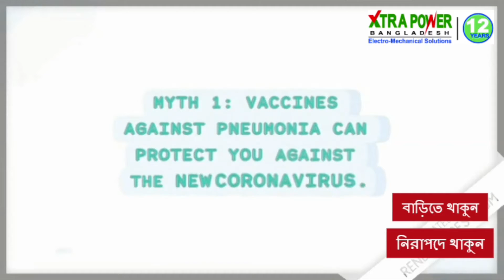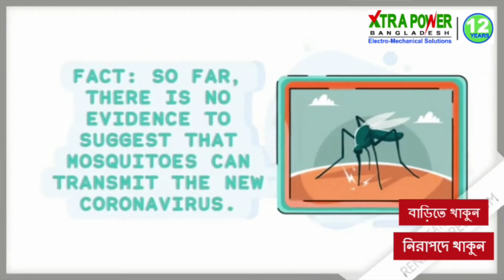করোনাভাইরাস রোগ (COVID-19) জনসাধারণের জন্য পরামর্শ I Disease (COVID-19) advice for the public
করোনাভাইরাস রোগ (COVID-19) জনসাধারণের জন্য পরামর্শ I Coronavirus disease (COVID-19) advice for the public

COVID-19 প্রাদুর্ভাবের সর্বশেষ তথ্য সম্পর্কে সচেতন থাকুন, ডাব্লুএইচও ওয়েবসাইটে এবং আপনার জাতীয় এবং স্থানীয় জনস্বাস্থ্য কর্তৃপক্ষের মাধ্যমে উপলব্ধ। বিশ্বজুড়ে বেশিরভাগ দেশ COVID-19 এর কেস দেখেছিল এবং অনেকেই এর প্রাদুর্ভাব অনুভব করছে। চীন এবং অন্যান্য কয়েকটি দেশের কর্তৃপক্ষগুলি তাদের প্রাদুর্ভাব কমিয়ে আনতে সফল হয়েছে। যাইহোক, পরিস্থিতিটি অনাকাঙ্ক্ষিত তাই সর্বশেষ খবরের জন্য নিয়মিত পরীক্ষা করুন।

নিজেকে এবং অন্যদেরকে COVID-19 থেকে রক্ষা করা
আপনি কিছু সাধারণ সতর্কতা অবলম্বন করে সংক্রামিত হওয়া বা COVID-19 ছড়িয়ে যাওয়ার সম্ভাবনা হ্রাস করতে পারেন:

• অ্যালকোহল ভিত্তিক হাত ঘষে আপনার হাত নিয়মিত এবং পুঙ্খানুপুঙ্খভাবে পরিষ্কার করুন বা সাবান এবং জলে ধুয়ে ফেলুন। কেন? সাবান ও জল দিয়ে আপনার হাত ধোয়া বা অ্যালকোহল-ভিত্তিক হাত ঘষা ব্যবহার আপনার হাতের ভাইরাসকে মেরে ফেলে।
• নিজের এবং অন্যদের মধ্যে কমপক্ষে 1 মিটার (3 ফুট) দূরত্ব বজায় রাখুন। কেন? যখন কেউ কাশি, হাঁচি বা কথা বলে তখন তারা তাদের নাক বা মুখ থেকে ছোট তরল ফোঁটা স্প্রে করে যার মধ্যে ভাইরাস থাকতে পারে। যদি আপনি খুব কাছাকাছি থাকেন, তবে সেই ব্যক্তি যদি এই রোগে থাকে তবে আপনি COVID-19 ভাইরাস সহ ফোঁটাগুলিতে শ্বাস নিতে পারেন।
• জনাকীর্ণ জায়গায় যাওয়া থেকে বিরত থাকুন। কেন? লোকেরা যেখানে ভিড় জমায় সেখানে আপনার সিওআইডিডি -19 রয়েছে এমন ব্যক্তির সাথে ঘনিষ্ঠ যোগাযোগের সম্ভাবনা বেশি এবং শারীরিক দূরত্ব 1 মিটার (3 ফুট) বজায় রাখা আরও কঠিন।
• চোখ, নাক এবং মুখ স্পর্শ করা এড়িয়ে চলুন। কেন? হাতগুলি অনেকগুলি পৃষ্ঠকে স্পর্শ করে এবং ভাইরাস তুলতে পারে। দূষিত হয়ে গেলে, হাতগুলি আপনার চোখ, নাক বা মুখে ভাইরাস স্থানান্তর করতে পারে। সেখান থেকে ভাইরাসটি আপনার দেহে প্রবেশ করে আপনাকে সংক্রামিত করতে পারে।
• নিশ্চিত হোন যে আপনি এবং আপনার চারপাশের লোকেরা ভাল শ্বাস প্রশ্বাসের হাইজিন অনুসরণ করেন। এর অর্থ আপনি যখন কাশি বা হাঁচি পান তখন আপনার বাঁকানো কনুই বা টিস্যু দিয়ে আপনার মুখ এবং নাকটি coveringেকে রাখুন। তারপরে অবিলম্বে ব্যবহৃত টিস্যুগুলি নিষ্পত্তি করে হাত ধুয়ে ফেলুন। কেন? ফোঁটা ভাইরাস ছড়ায়। ভাল শ্বাস প্রশ্বাসের হাইজিন অনুসরণ করে আপনি আপনার চারপাশের লোকজনকে ঠান্ডা, ফ্লু এবং সিওভিড -১৯ এর মতো ভাইরাস থেকে রক্ষা করেন।
• কাঁচা, মাথা ব্যথা, হালকা জ্বর ইত্যাদির মতো ছোটখাটো লক্ষণ থাকলেও ঘরে বসে থাকুন এবং স্ব-বিচ্ছিন্ন হন until কেউ আপনার সরবরাহ আনতে হবে। আপনার যদি বাড়ি ছেড়ে চলে যেতে হয় তবে অন্যকে সংক্রামন এড়ানোর জন্য একটি মুখোশ পরুন। কেন? অন্যের সাথে যোগাযোগ এড়িয়ে চলা তাদের সম্ভাব্য COVID-19 এবং অন্যান্য ভাইরাস থেকে রক্ষা করবে।
• আপনার যদি জ্বর, কাশি এবং শ্বাস নিতে সমস্যা হয় তবে চিকিত্সার পরামর্শ নিন, তবে সম্ভব হলে আগেই টেলিফোনে কল করুন এবং আপনার স্থানীয় স্বাস্থ্য কর্তৃপক্ষের নির্দেশাবলী অনুসরণ করুন। কেন? জাতীয় ও স্থানীয় কর্তৃপক্ষের কাছে আপনার অঞ্চলের পরিস্থিতি সম্পর্কে সর্বাধিক যুগোপযোগী তথ্য থাকবে। আগে থেকে কল করা আপনার স্বাস্থ্যসেবা সরবরাহকারীকে দ্রুত আপনাকে সঠিক স্বাস্থ্য সুবিধার দিকে পরিচালিত করার অনুমতি দেবে। এটি আপনাকে রক্ষা করবে এবং ভাইরাস এবং অন্যান্য সংক্রমণের বিস্তার রোধ করতে সহায়তা করবে।
বিশ্বস্ত উত্স থেকে সর্বশেষ তথ্য যেমন ডাব্লুএইচও বা আপনার স্থানীয় এবং জাতীয় স্বাস্থ্য কর্তৃপক্ষের কাছ থেকে সর্বশেষ তথ্য অবিরত রাখুন। কেন? স্থানীয় এবং জাতীয় কর্তৃপক্ষকে আপনার অঞ্চলের লোকেরা কীভাবে তাদের রক্ষা করার জন্য করা উচিত সে বিষয়ে পরামর্শ দেওয়ার জন্য সর্বোত্তম স্থান দেওয়া হয়েছে।

অ্যালকোহল ভিত্তিক হ্যান্ড স্যানিটাইজারগুলির নিরাপদ ব্যবহার সম্পর্কে পরামর্শ:
কওভিড -১৯ থেকে নিজেকে এবং অন্যদের রক্ষা করতে আপনার হাত ঘন এবং ভাল করে পরিষ্কার করুন। অ্যালকোহল ভিত্তিক হ্যান্ড স্যানিটাইজার ব্যবহার করুন বা সাবান এবং জল দিয়ে আপনার হাত ধুয়ে নিন। আপনি যদি অ্যালকোহল ভিত্তিক হ্যান্ড স্যানিটাইজার ব্যবহার করেন তবে নিশ্চিত হয়ে নিন যে আপনি এটি ব্যবহার করেছেন এবং সাবধানে এটি সঞ্চয় করেছেন।

অ্যালকোহল ভিত্তিক হ্যান্ড স্যানিটাইজারদের বাচ্চাদের নাগালের বাইরে রাখুন। কীভাবে স্যানিটাইজার প্রয়োগ করতে হবে এবং এর ব্যবহারের উপর নজর রাখুন them
আপনার হাতে একটি মুদ্রা আকারের পরিমাণ প্রয়োগ করুন। পণ্যটি প্রচুর পরিমাণে ব্যবহার করার দরকার নেই।
অ্যালকোহল ভিত্তিক হাত স্যানিটাইজার ব্যবহার করার সাথে সাথেই আপনার চোখ, মুখ এবং নাকের স্পর্শ এড়িয়ে চলুন কারণ এটি জ্বালা হতে পারে।
COVID-19 থেকে রক্ষা করার জন্য প্রস্তাবিত হ্যান্ড স্যানিটাইজারগুলি অ্যালকোহল ভিত্তিক এবং তাই দহনযোগ্য হতে পারে। আগুন পরিচালনা বা রান্না করার আগে ব্যবহার করবেন না।
কোনও অবস্থাতেই, শিশুদের অ্যালকোহল ভিত্তিক হ্যান্ড স্যানিটাইজারকে পান বা গিলতে দিন। এটি বিষাক্ত হতে পারে।
মনে রাখবেন যে সাবান এবং জল দিয়ে আপনার হাত ধোয়া COVID-19 এর বিরুদ্ধেও কার্যকর।

বিশ্ব স্বাস্থ্য সংস্থা